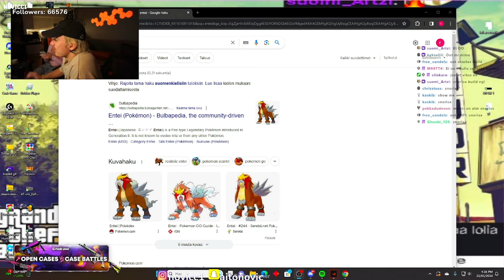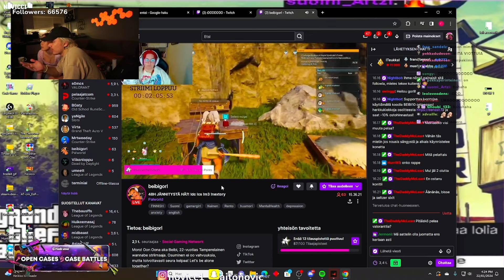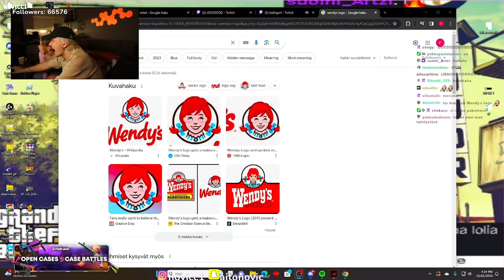Novicci Ja Chätti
Kahtoo syssymmäl kuvausta...